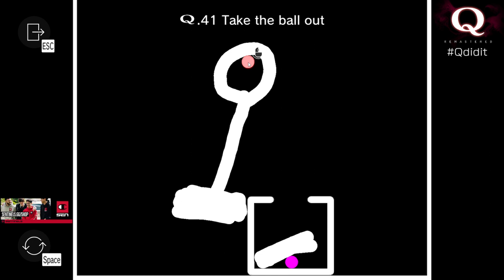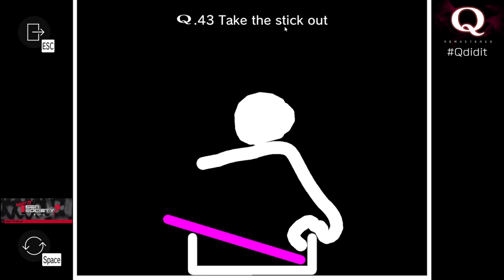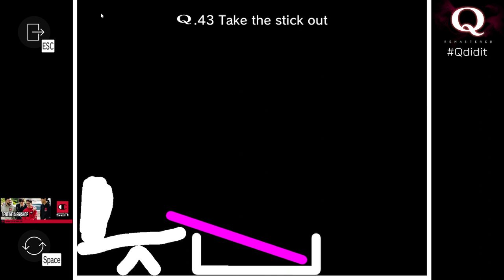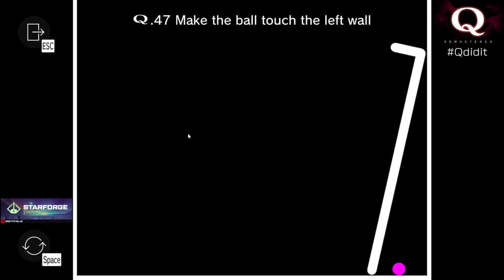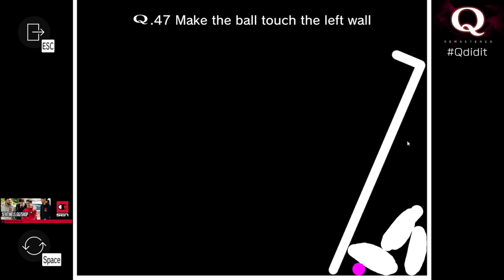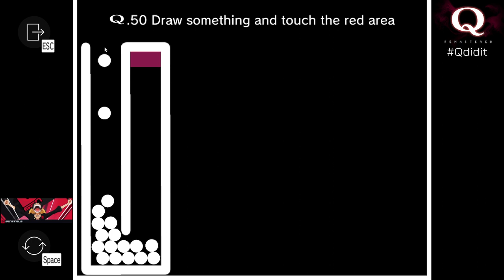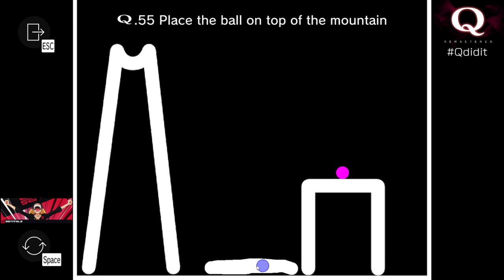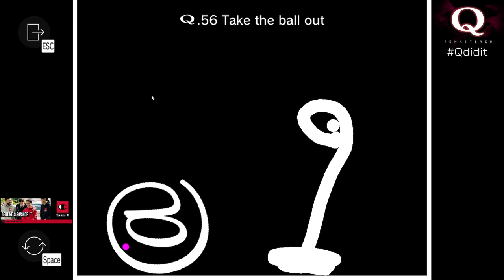Surefour Q REMASTERED | Stream 2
vod date: 05-24-23
vod title: BACK TO HELL
vod id: 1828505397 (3:57:42  -  6:34:28)